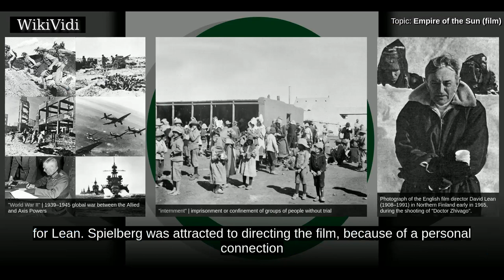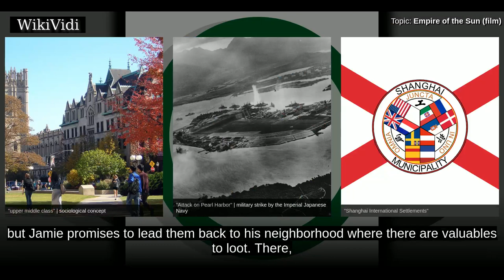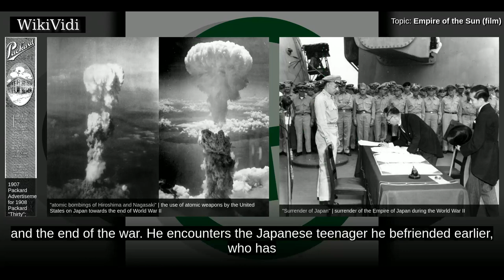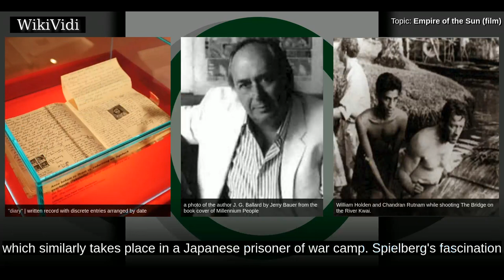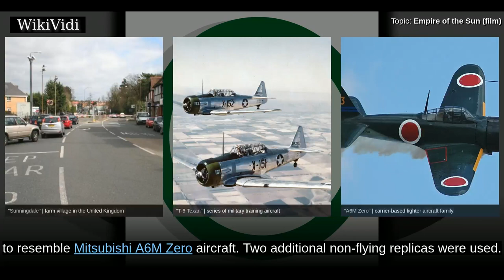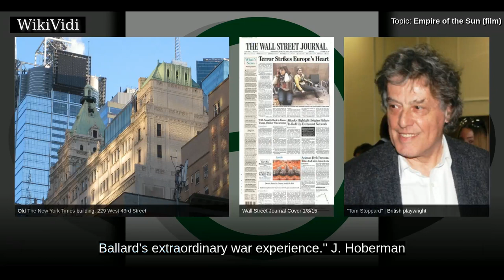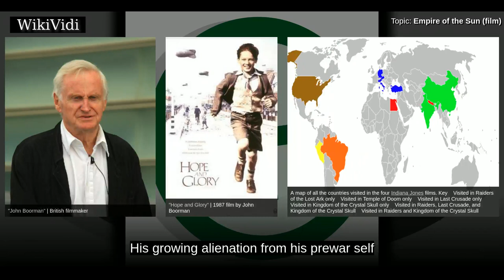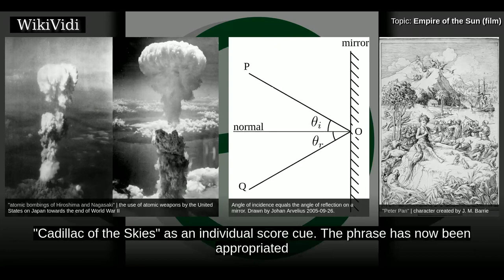EMPIRE of the SUN (film) - WikiVidi Documentary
Empire of the Sun is a 1987 American epic coming-of-age war film based on J. G. Ballard's semi-autobiographical novel of the same name. It was directed by Steven Spielberg and stars John Malkovich, Miranda Richardson, Nigel Havers, and Christian Bale. The film tells the story of Jamie "Jim" Graham, a young boy who goes from living in a wealthy British family in Shanghai, to becoming a prisoner of war in a Japanese internment camp, during World War II. Harold Becker and David Lean were originally to direct before Spielberg came on board, initially as a producer for Lean. Spielberg was attracted to directing the film, because of a personal connection to Lean's films and World War II topics. He considers it to be his most profound work on "the loss of innocence". The film received critical acclaim, but was not initially a box office success, earning only $22,238,696 at the US box office,, but it eventually more than recouped its budget through revenues in other markets.

Shortcuts to chapters:
00:01:26: Plot
00:06:13: Development
00:07:37: Filming
00:10:14: Special effects
00:10:33: Reception
00:11:08: Critical response
00:13:33: Themes

Copyright WikiVidi.